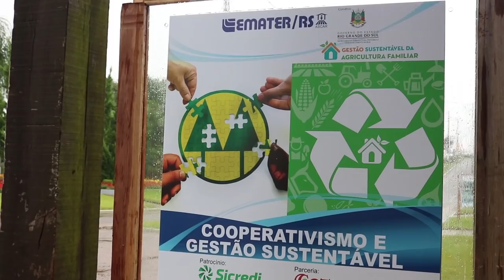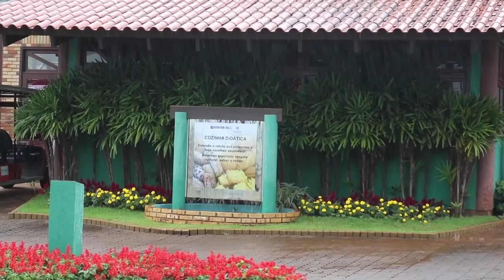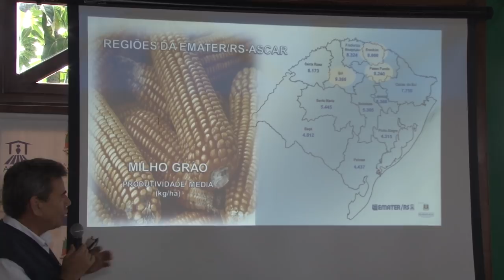Rio Grande Rural #1057 17/03/19 1º bloco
- 20ª Expodireto Cotrijal é realizada em Não-Me-Toque-RS
- Safra de verão 2018/2019 deverá ser a segunda maior do RS

Programa #1057